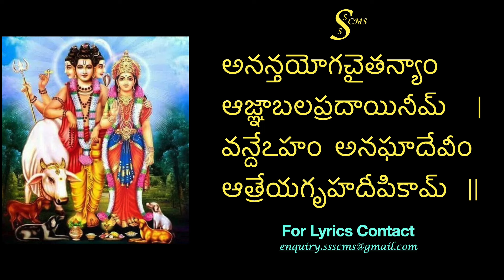దత్తాత్రేయ అనఘాలక్ష్మి స్తోత్రం అనఘా దేవి అన‌ఘాష్ట‌మి వ్రతం Datta Anagha Lakshmi Vratha VISHVAMRITHA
Anagha Devi Panchakam (अनघादेवीपञ्चकम्) (ಅನಘಾ ದೇವೀ ಪಂಚಕಮ್) (అనఘా దేవి పంచకము) is a humble prayer to Shri Anagha Devi, wife of Dattatryea. This is composed in Anaushtup. The uniqueness of this stotra is that every attribute related to Anagha Devi  begins with 'a' 'अ' 'ಅ' 'అ'.

Meaning:
1. I offer prayers to Sri Anagha Devi, wife of Dattatreya (son of Atri Maharshi) and Who protects those who feel helpless (orphans) by fulfilling their desires.

2. I offer prayers to Sri Anagha Devi, Who is unparalleled in good virtues and Mother of eight sons (Anima and other siddhis).

3. I offer prayers to Sri Anagha Devi, Who is the manifestation of Yoga siddhis and the cynosure of Dattatreya's house as His wife.

4. I offer prayers to Sri Anagha Devi, Who removes all sins, flawless, ever compassionate and an uncomparable jewel.

5. I offer prayers to Sri Anagha Devi, Who is with the flawless Dattatreya, posesses most soft/compassionate eyes and very dear to son of Anasuya (Dattatreya).

Finally, I offer this panchakam to Sri Anaghadevi, Who blesses Her devotees with endless peace and protection.

Music composed & arranged by VISHVAMRITHA
Vocal: Mysore Amrithavarshini Bhargava & Mysore Vishveshwara Bhargava S
Recording, mixing & mastering: VISHVAMRITHA
Raag: Miyan ki Thodi

VISHVAMRITHA is the professional joint name for Kum. Mysore Amrithavarshini Bhargava and Chi. Mysore Vishveshwara Bhargava in the field of Music Composing.
They are learning Carnatic Violin, Carnatic Vocal, Hindustani Vocal & Hindustani Tabla with lots of dedication and passion. They give Solo, Duet & Trio(With Nadayogi Sri Mysore V Ambaprasad) performances as well as Violin accompaniment to Music and Dance Performances. Many of their Music compositions are available online at MYSORE V AMBAPRASAD MUSIC Youtube channel.